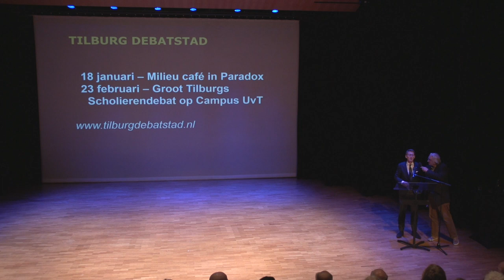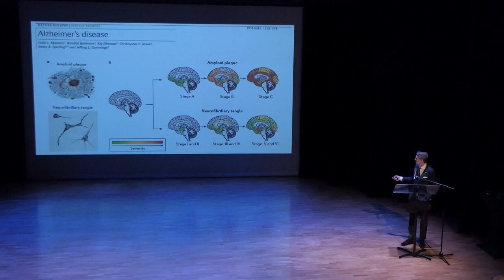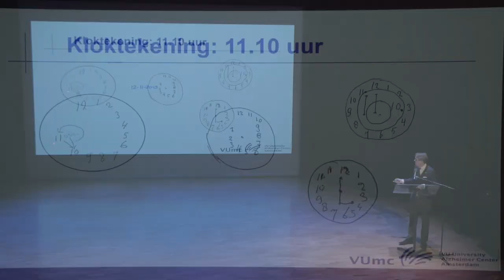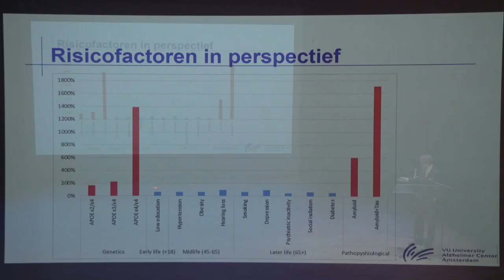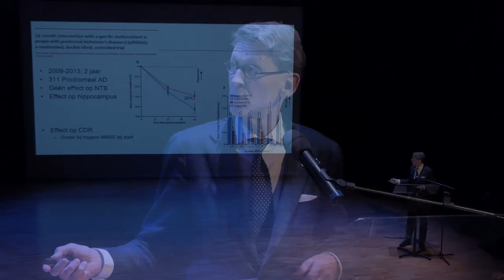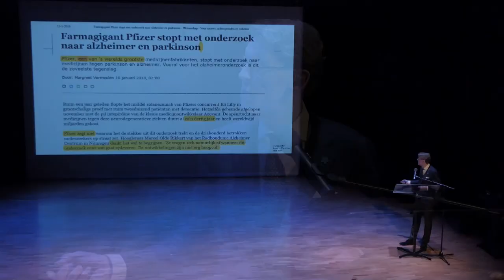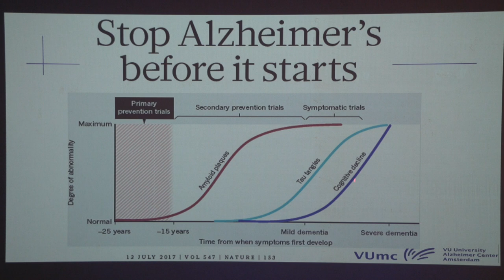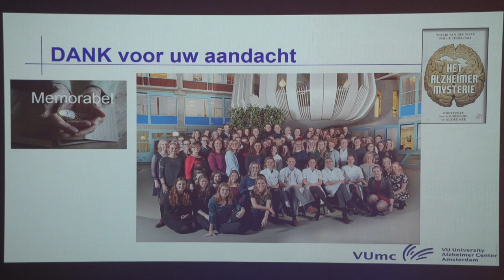Science Café Tilburg - Dementie: zicht op genezing?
16 januari 2018 @ Factorium, Tilburg
In Nederland lijden ongeveer 260.000 mensen aan dementie. Dit aantal zal als gevolg van de vergrijzing en de toegenomen levensverwachting alleen maar toenemen. Van hen heeft zo’n 70 procent de ziekte van Alzheimer. Een ongeneeslijke ziekte, maar voor hoe lang nog?

Begin 2017 stelde Philip Scheltens, hoogleraar neurologie en directeur van het VUmc Alzheimercentrum, nog vóór zijn pensioen – hij is nu 60 – een medicijn voor Alzheimer ontwikkeld te willen hebben. Hoe realistisch is dit doel? En hoe ziet zo’n medicijn eruit? Tijdens het Science Café van dinsdag 16 januari komt hij hierover vertellen. Discussant is Willy Garenfeld,die als ouderenpsychiater bij GGz Breburg veel met dementie te maken heeft.

De gespreksleiding is in handen van journalist Ward Deckers. WiWa brengt een toepasselijk openingslied ten gehore.

De livestream wordt mede mogelijk gemaakt door de faculteiten Medische en Klinische Psychologie én Cognitieve Neuropsychologie van de Tilburg University.